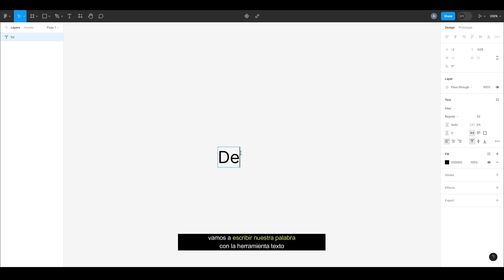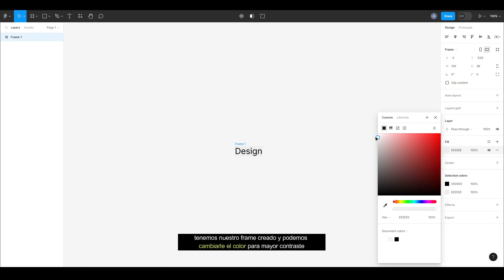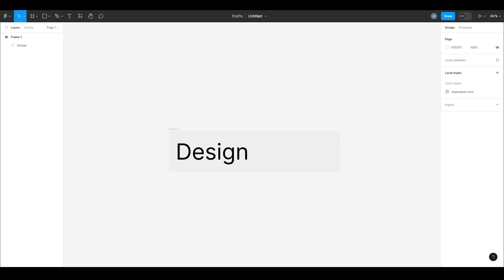⚠️ Crear frame personalizado en Figma | Figma tutorial español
¡Hola amigos! 🤎
En este tutorial, te enseñaremos cómo crear un marco personalizado en Figma para realzar y destacar tus diseños de manera única. Aprenderás a diseñar y aplicar marcos personalizados que enmarquen tus elementos y les den un toque distintivo.

Exploraremos paso a paso cómo utilizar las herramientas de Figma para dibujar y diseñar marcos personalizados. Aprenderás a ajustar tamaños, formas y estilos para crear marcos que se adapten perfectamente a tus diseños y refuercen su apariencia.

Además, te mostraremos cómo utilizar efectos como sombras y detalles de diseño para agregar un toque visualmente atractivo a tus marcos personalizados. También exploraremos cómo combinar marcos con otros elementos gráficos para crear composiciones impactantes.

Con este tutorial, podrás crear marcos personalizados en Figma y darle a tus diseños un aspecto exclusivo y profesional. ¡Aprende a diseñar marcos que realcen tus elementos y agreguen un toque único a tus proyectos de diseño! ¡No te lo pierdas!

► Atajos de teclado:

Windows:
• Ctrl + J | Duplicar capa.